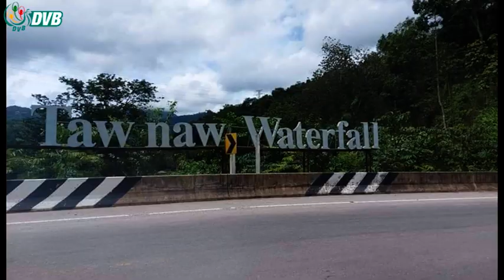ကော့ကရိတ်မြို့အနီး လေကြောင်းကနေ ဗုံးကြဲချတာတွေပါလုပ်ဆောင် - DVB News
ကော့ကရိတ်မြို့အနီးတဝိုက်ကို စစ်ကောင်စီတပ်တွေက လက်နက်ကြီးပစ်ခတ်တာတွေ ဆက်တိုက်လုပ်ဆောင်နေသလို  လေကြောင်းကနေ ဗုံးကြဲချတာတွေပါလုပ်ဆောင်တဲ့အတွက် ရပ်ကွက်တံတား ၁ စင်းထိမှန်ပြီး ပျက်စီးခဲ့ပါတယ်